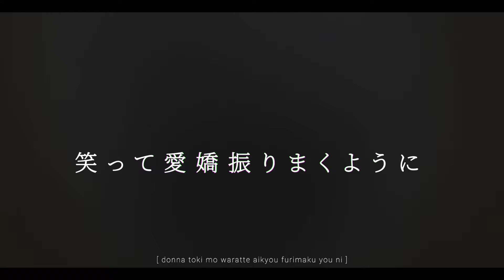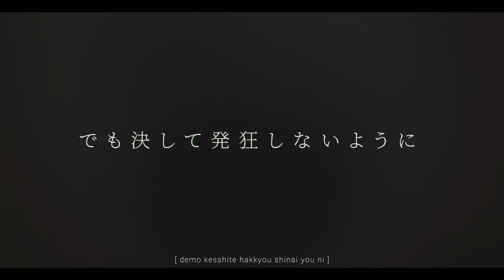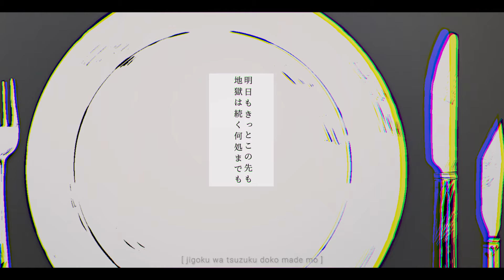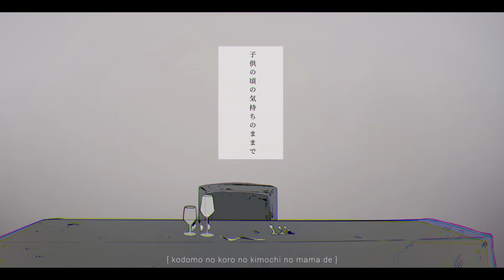【Kamui Gakupo】ビターチョコデコレーション/Bitter Choco Decoration【VOCALOID4カバー】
hhhhhhhhhhhhhhhh
happy (belated) birthday to meee

PLS CHECK OUT THE ARTIST/VID CREATOR, BRO IS BUILT SO DIFF U HAVE NO IDEA
WELL AT LEAST I HOPE U DO BC LOOK AT THE VID!! LOOK AT IT!

had a cover of this on my 2nd channel but
oof

Original:

Singer(s)
Hatsune Miku

Producer(s)
syudou (music, lyrics)
Amazu (illustration)